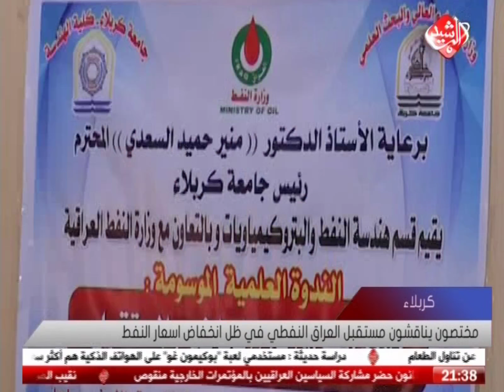جامعة كربلاء .. مختصون يناقشون مستقبل العراق النفطي في ظل انخفاض اسعار النفط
نظمت كلية الهندسة في جامعة كربلاء بالتعاون مع وزارة النفط ندوة علمية نقاشية حضرها عدد من الخبراء والمختصين في الشأن الاقتصادي، سلطت الضوء على السياسات النفطية وكيفية تطويرها في ظل انخفاض اسعار النفط عالمياً.